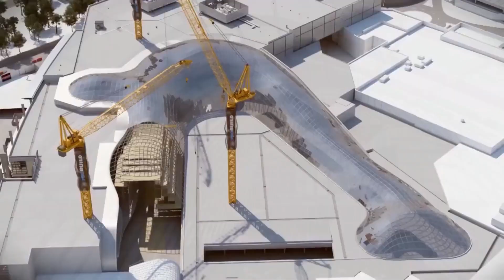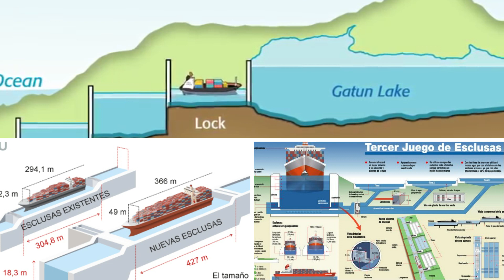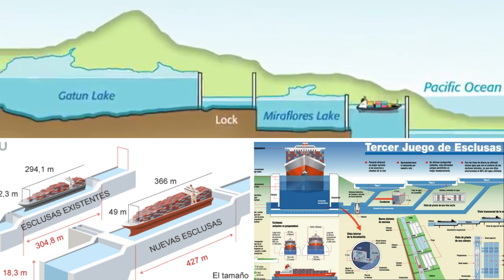Canal de Panama IE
Considerado como una de las grandes obras de la ingeniería mundial del siglo XX,​ el canal funciona a través de esclusas en cada extremo que elevan los barcos hasta el lago Gatún, un lago artificial creado para reducir la cantidad de trabajo requerido para la excavación del canal, para después descenderlos hasta el nivel del Pacífico o el Atlántico. Antes de su apertura, los pasos naturales utilizados entre los océanos Atlántico y Pacífico eran el estrecho de Magallanes y el cabo de Hornos.